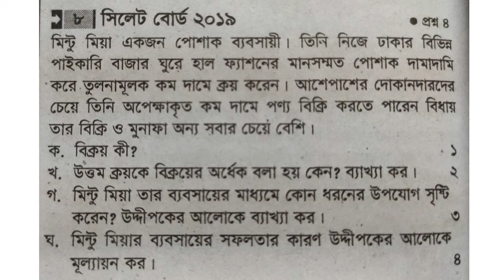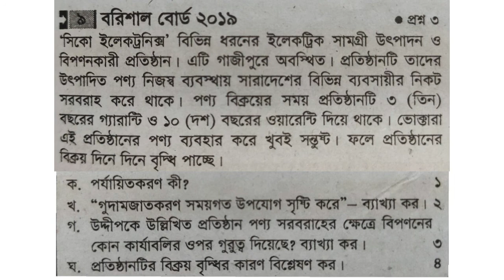উৎপাদন ব্যবস্থাপনা ও বিপণন ২য় পত্র।৩য় অধ্যায়। ৬ষ্ঠ ক্লাস।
নাম রোল কমেন্ট করে উপস্থিতি জানাও।কোনো প্রশ্ন থাকলে তা কমেন্ট বক্সে জানাও।